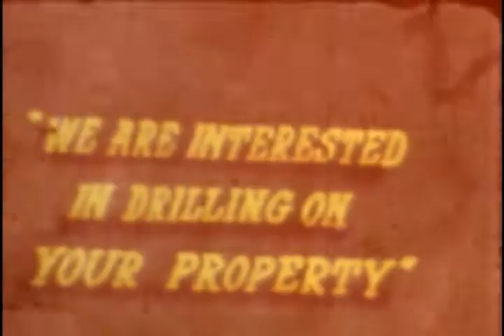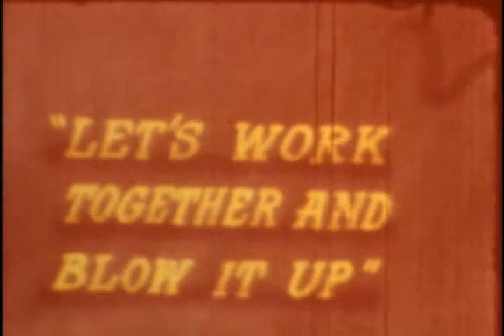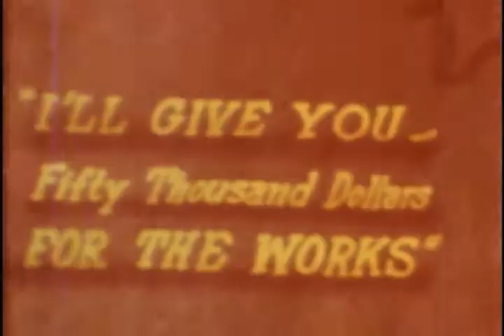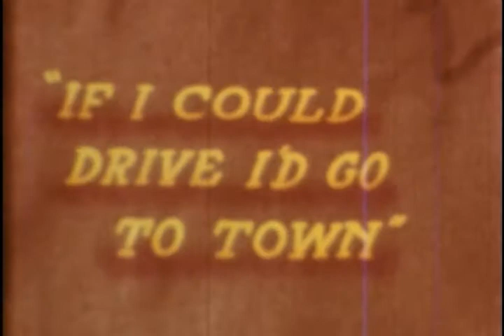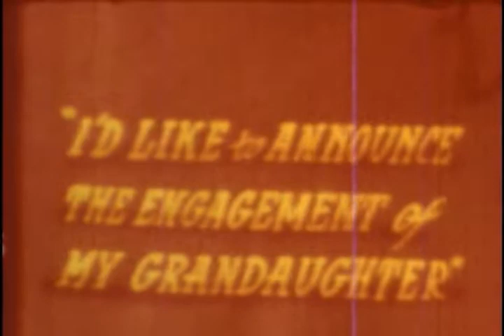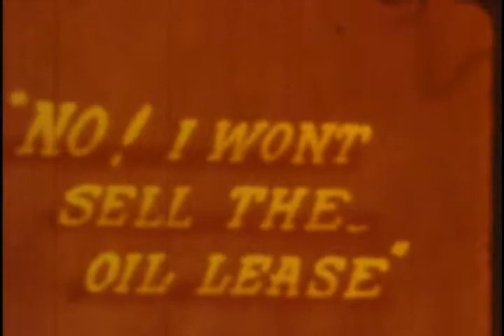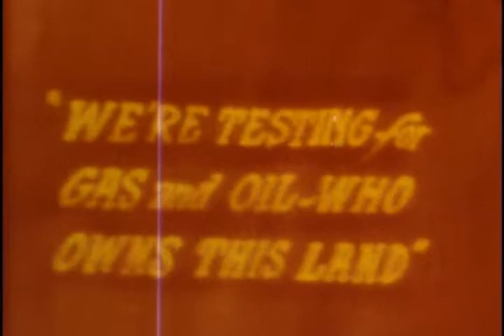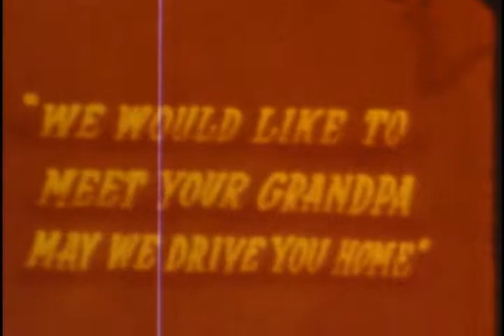Lucky Strike (Edmonton Cine Club, written by Al Patterson, silent, 1949)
Provincial Archives of Alberta, PR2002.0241/0028.

This amateur short film was created by the Edmonton Cine Club in 1949.  It features two oil drilling companies competing for the same oil lease, with one driller courting the land owner's granddaughter and the other drillers resorting to sabotage and violence to try to win the day.

Note: the film reel was spliced out of order at some point and is shown here in that order.  The beginning of the story actually appears at the end of the reel.